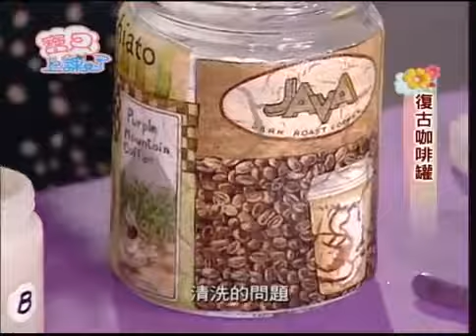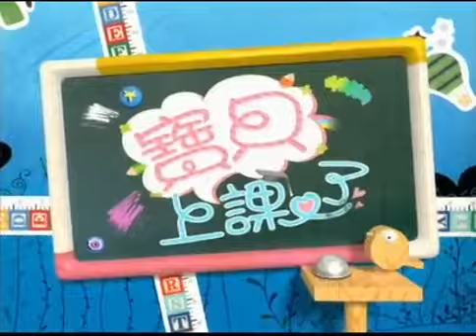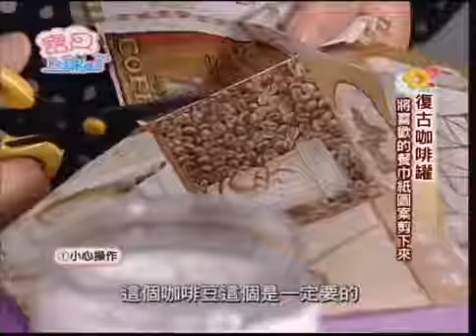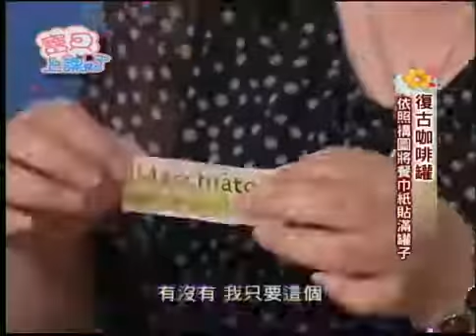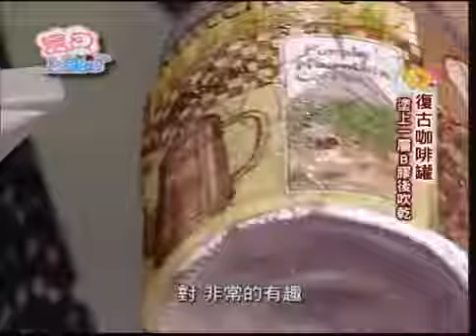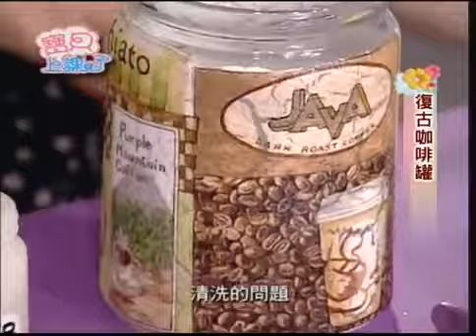20140622寶貝上課了106 麗瑩 復古咖啡罐+8元哥 可愛動物書籤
20140622寶貝上課了106 麗瑩-復古咖啡罐8元哥-可愛動物書籤主持人-林懿德.

20140323寶貝上課了93 小丸子-動物森林小樹麗瑩-可愛拼貼燭光主持人懿德.

20140608寶貝上課了104 8元哥-企鵝鑰匙圈KK-繽紛水果聖代主持人-林懿德.